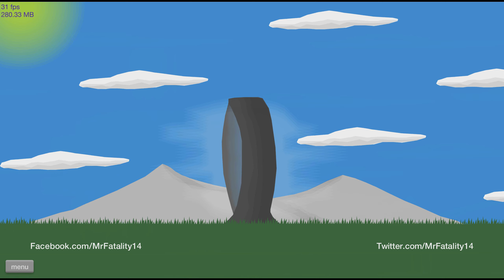Happy Wheels Father and Son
My first time playing Happy Wheels and my son joins me to offer commentary!